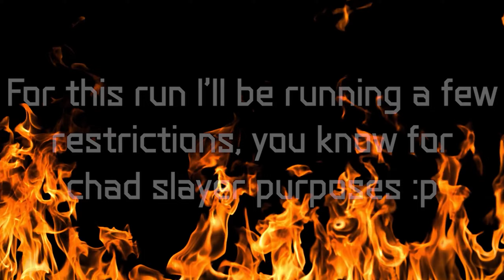Beating the Hardest DOOM Eternal Custom Master Level on Ultra Nightmare!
This level is a ball buster, this is Unreclaimed Earth made by the Absolute Mad Man idk929, it probably took me over 200 attempts to actually get this run, and the main reason why is simply because I felt the level wasn't difficult enough and decided to run it with some restrictions, the most noteworthy ones being No Chaingun Shield, and No Super Weapons, as well as some others which made the run significantly more difficult, but also spiced up my gameplay from what I'm used to doing.

You have no idea how many times I died being unable to move at all due to being comboed by the demons with the damn cc mechanic, or just how many times I've died being stuck in geometry or getting teleported back to a group of Marauders (as you may have seen in my previous video) or other BS!

Glad I beat it though, now I can finally go outside and touch some grass... at least until I decide to grind another cbt Master Level.

For those interested in trying this Level out, you can download it

And if you haven’t already, I’d highly recommend joining the DOOM Eternal Modding Hub, there you’ll also find links to other cool mods such as this and more and witness them being discussed and developed as well

(BTW I have no idea why my fov glitched out in the last arena, or why Samur decided to not move at all... it's like the game wanted me to die and live at the same time :/)

Andrew Hulshult - Victory

Mick Gordon - Into Sandy's City

Timestamps:
00:00 Intro
00:30 Arena #1
02:30 Arena #2
07:08 Arena #3
12:56 Lol Platforming
13:11 Arena #4
14:44 Arena #5
16:10 Arena #6
23:48 Small Encounters #1
26:23 Arena #7
29:50 Arena #8
35:18 Small Encounters #2
37:40 Arena #9
39:05 Meathook Platforming Fight
40:40 Final Arena
54:34 I Win
55:22 Outro